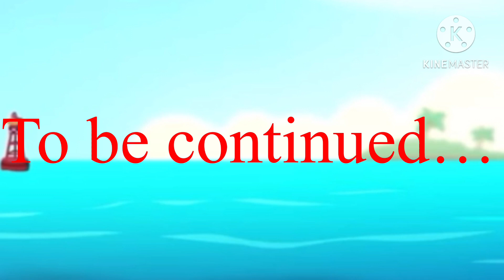Whisker haven tails with the palace pets: Sheep trick: alternative ending